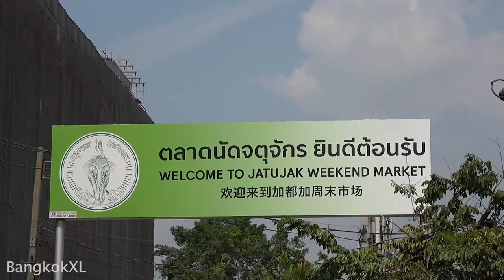Crowds At Chatuchak Weekend Market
Crowds of tourists exploring the stalls at the Chatuchak Weekend Market in Bangkok, Thailand, in June.